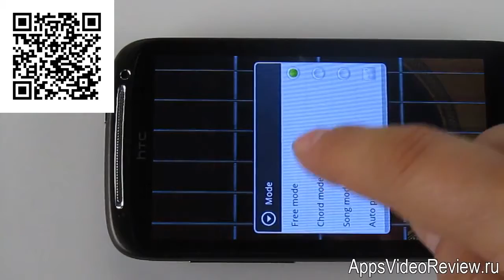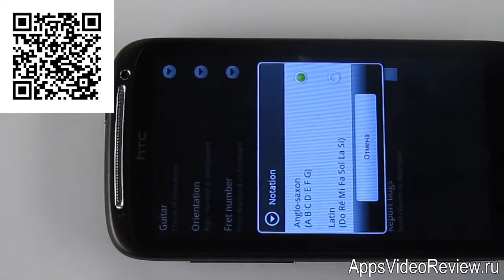Jimi Guitar виртуальная гитара_2